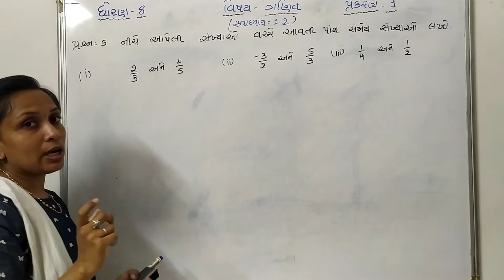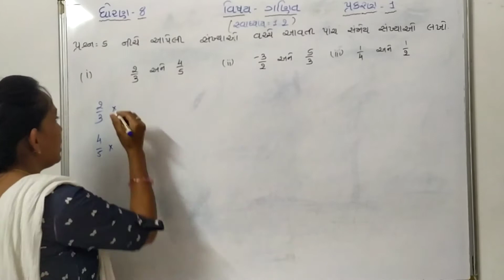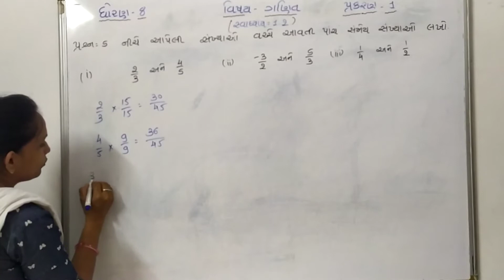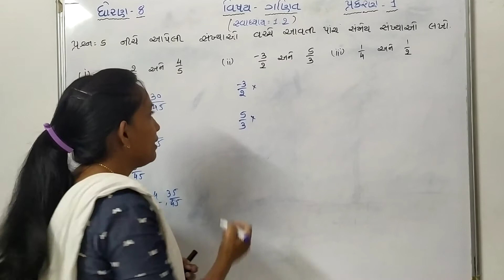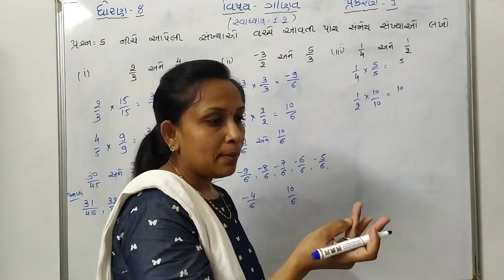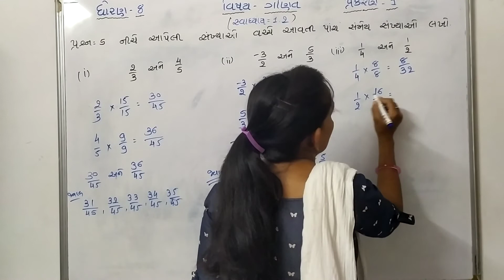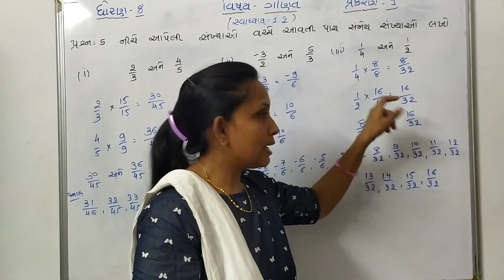Std 8 maths chapter 1|swadhyay 1.2 q.5|dhoran 8 ganit|swadhyaypothi|Shreya Patel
Hi ,

Aje hu tamne std 8 Maths chapter 1 ma exercise 1.2 question 5 solv karavis mara video NCERT Book solutions ma tamne helpful thase..

You can watch video from our channel Shreya patel: Primary School standard 5, standard 6, standard 7, standard 8

You can watch video from our channel New Noble Tintoi: Primary School standard kg, standard 1, standard 2, standard 3, standard 4 and standard 5 to 8 english, science

નવા પાઠ્યપુસ્તક પ્રમાણે ધોરણ ૮ વિષય ગણિત પ્રથમ સત્ર પ્રકરણ ૧

std8mathschapter1 exercise1.2q.5 maths tricks#ncertbooksolutions